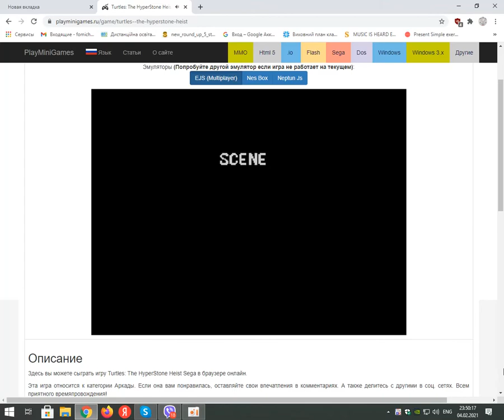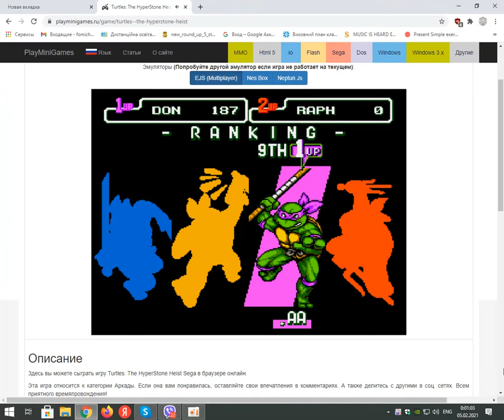Turtles: The HyperStone Heist черепашки сега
Список игр на Sega Mega Drive
0—9
3 Ninjas Kick Back (игра)
Т
Тетрис
A
Abrams Battle Tank
Action 52
The Addams Family
Addams Family Values (игра)
The Adventures of Batman & Robin
Aero the Acro-Bat
Aero the Acro-Bat 2
Aerobiz
Aerobiz Supersonic
After Burner II
Air Buster
Akira (игра)
Alex Kidd in the Enchanted Castle
Alien Soldier
Alisia Dragoon
Altered Beast
The Amazing Spider-Man vs. The Kingpin
Another World
Arcus Odyssey
Ariel the Little Mermaid
Arrow Flash
Art Alive
Art of Fighting
Asterix and the Great Rescue
Asterix and the Power of the Gods
Awesome Possum
B
B.O.B.
Back to the Future III
Barkley Shut Up and Jam!
Batman (Sega Mega Drive)
Batman Forever (игра)
Batman Returns (игра, Malibu Interactive)
Batman: Return of the Joker
Battle Mania
Battletoads
Battletoads & Double Dragon
Beavis and Butt-head (игра)
Bio-Hazard Battle
Blades of Vengeance
Blockout
Bloodshot
Bonanza Bros.
Boogerman: A Pick and Flick Adventure
Bram Stoker’s Dracula
Brett Hull Hockey
Brutal Sports Football
Brutal: Paws of Fury
Bubba ’n’ Stix
Bubble and Squeak
Bubsy 2
Bubsy in Claws Encounters of the Furred Kind
Bugs Bunny in Double Trouble
C
California Games
Cannon Fodder
Castle of Illusion Starring Mickey Mouse (игра, 1990)
Centurion: Defender of Rome
The Chaos Engine
Cheese Cat-Astrophe Starring Speedy Gonzales
Chuck Rock
Chuck Rock 2
Clay Fighter
Cliffhanger (игра)
Columns
Columns III
Combat Cars
Comix Zone
Contra: Hard Corps
Cool Spot
Cyborg Justice
D
Daze Before Christmas
The Death and Return of Superman
Demolition Man (игра)
Desert Demolition
Desert Strike: Return to the Gulf
Devil’s Crush
Dick Tracy (игра, Sega)
Disney’s Aladdin (Virgin Interactive)
DJ Boy
Donald Duck in Maui Mallard
Doom Troopers
Double Clutch
Double Dragon
Double Dragon 3: The Rosetta Stone
Double Dragon II: The Revenge
Double Dragon V: The Shadow Falls
Dr. Robotnik’s Mean Bean Machine
The Duel: Test Drive II
Duke Nukem 3D
Dune II
Dynamite Headdy
E
Earnest Evans
Earthworm Jim
Earthworm Jim 2
Ecco Jr.
Ecco the Dolphin
Ecco: The Tides of Time
Elemental Master
ESWAT: City under Siege
F
F-15 Strike Eagle II
F-22 Interceptor
Fantasia (игра)
Fantastic Dizzy
Fatal Fury: King of Fighters
Ferrari Grand Prix Challenge
Fever Pitch Soccer
FIFA 98: Road to World Cup
FIFA International Soccer
FIFA Soccer 95
Fighting Masters
Fire Shark
Flashback
Flicky
The Flintstones (игра, 1993)
Frogger
G
G-LOC: Air Battle
Garfield: Caught in the Act
Gargoyles
Gauntlet (игра, 1985)
General Chaos
Gley Lancer
Gods
Golden Axe
Golden Axe II
Golden Axe III
Goofy’s Hysterical History Tour
H
Hard Drivin’
Haunting
Herzog Zwei
Home Alone (игра)
Home Alone 2: Lost in New York (игра)
Hook (игра)
The Humans
J
James Bond 007: The Duel
Joe & Mac Caveman Ninja
Judge Dredd (игра)
The Jungle Book (игра)
Jungle Strike
Jurassic Park (Sega)
Jurassic Park: Rampage Edition
Justice League Task Force
K
King’s Bounty
Klax (игра)
L
Last Action Hero (игра)
Last Battle
Lemmings 2: The Tribes
Light Crusader
The Lion King (игра)
The Lost Vikings
The Lost World: Jurassic Park (игра, Mega Drive)
M
M.U.S.H.A.
Marble Madness
Mario Andretti Racing
Mega Lo Mania
Mega Man: The Wily Wars
Michael Jackson’s Moonwalker
Micro Machines (игра, 1991)
Might and Magic II: Gates to Another World
Mortal Kombat (игра, 1992)
Mortal Kombat 3
Mortal Kombat II
Mr. Nutz
Ms. Pac-Man
N
NHL Hockey
Nintendo World Cup
No Escape (игра)
O
The Ooze
Out Run
OutRun 2019
OutRunners
P
The Pagemaster (игра)
Panorama Cotton
Paperboy
Paperboy 2
Phantasy Star (игра)
Phantasy Star II
Phantasy Star III: Generations of Doom
Phantasy Star IV: The End of the Millennium
Pier Solar and the Great Architects
Pigskin 621 A.D.
Pink Goes to Hollywood
Pitfall: The Mayan Adventure
Populous (игра)
Primal Rage
Prince of Persia (игра, 1989)
Puyo Puyo
Puyo Puyo Tsu
Q
QuackShot
R
Rainbow Islands: The Story of Bubble Bobble 2
Rambo III (игра)
Ranger X
Red Zone
Ren & Stimpy: Stimpy’s Invention
Ristar
Road Rash (игра, 1991)
Road Rash 3: Tour de Force
Road Rash II
RoadBlasters